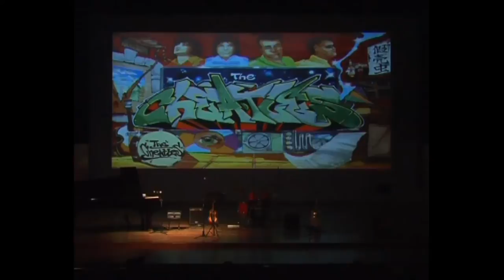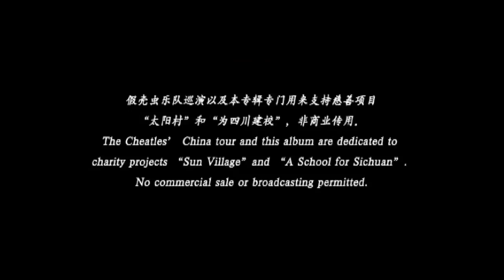The Cheatles - Live on Tour in China (Trailer)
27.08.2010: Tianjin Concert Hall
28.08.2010: Grand Theater of Nanjing